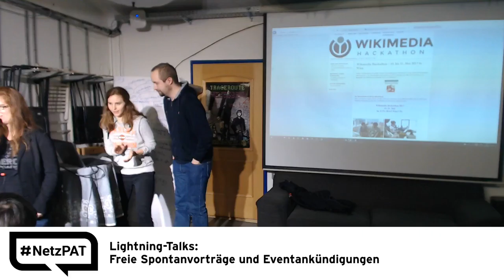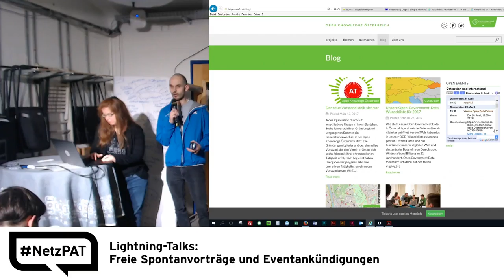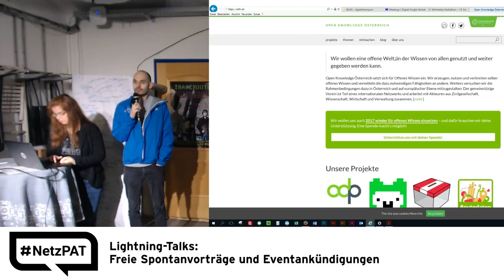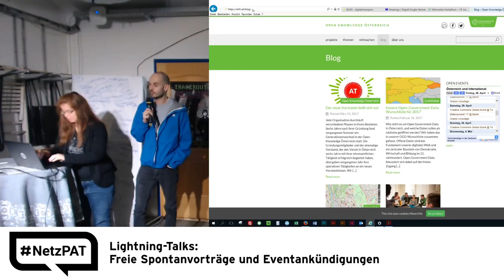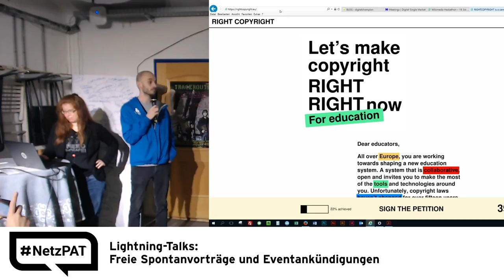15. Netzpolitischer Abend AT - 13 - LT6 - OKNF Termine & rightcopyright.eu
Open Updates von Open Knowledge Österreich, u.a. mit Open Data Drinks am 20. April in Wien – Übersicht bei Open Events in Österreich

CC-BY NetzPAT